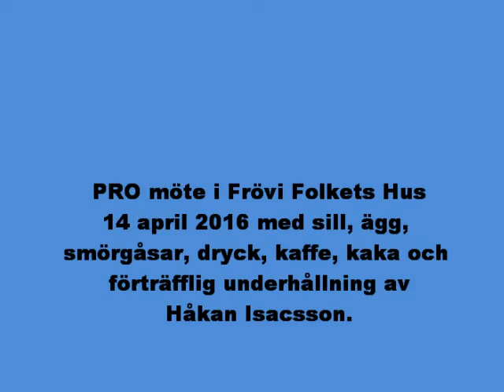PRO möte 14 april 2016 i Frövi Folkets Hus.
PRO möte i Frövi Folkets Hus 14 april 2016 med sill, ägg, smörgåsar, dryck, kaffe, kaka och förträfflig underhållning av Håkan Isacsson.